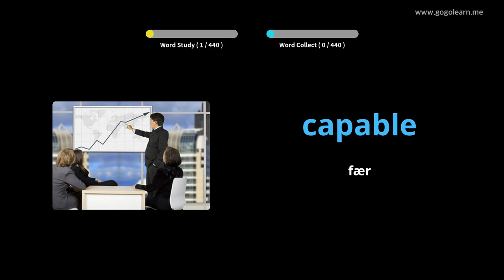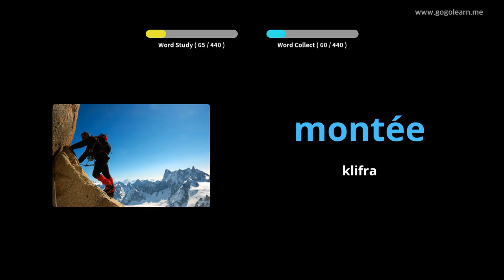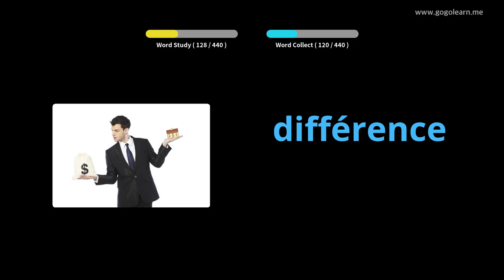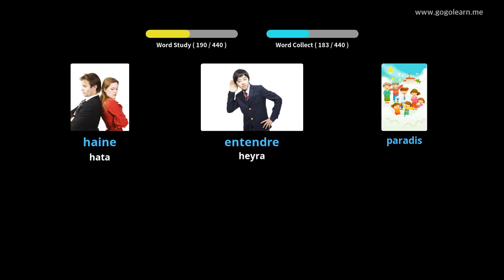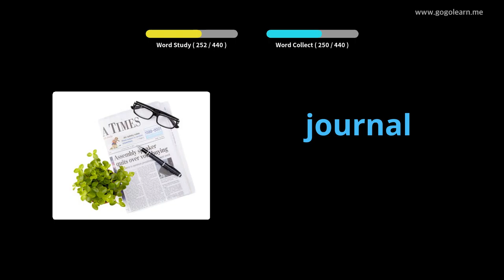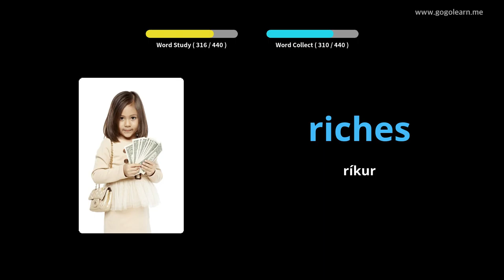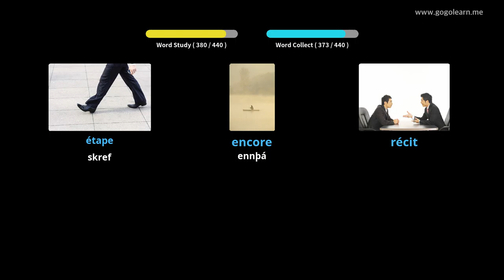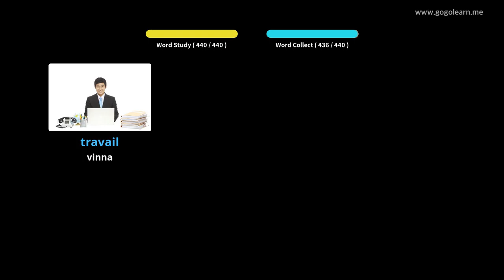Lærðu Frönsku Í Gegnum Myndir |Frönsku Orðaforði Miðskólakennari 2 | Golearn